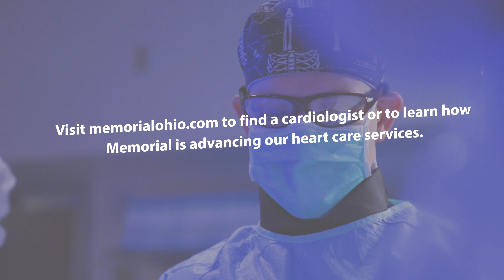Did You Know? Quitting Smoking Is Possible?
Are you ready to stop smoking and start repairing your lungs and heart? Memorial offers regular smoking cessation classes - check out our video to learn more!  Because quitting smoking is one of the best things you can do to improve your overall health and add years to your life. Let us help!